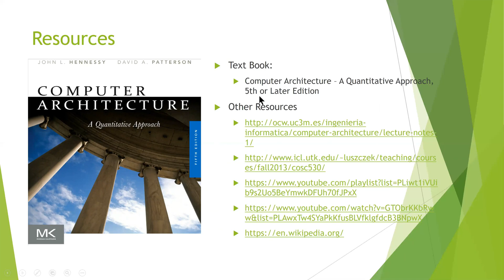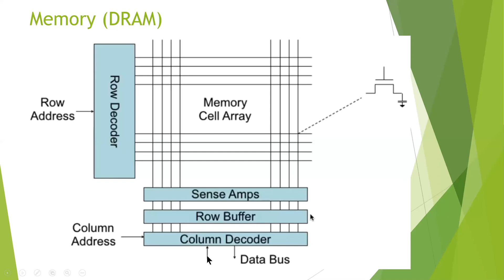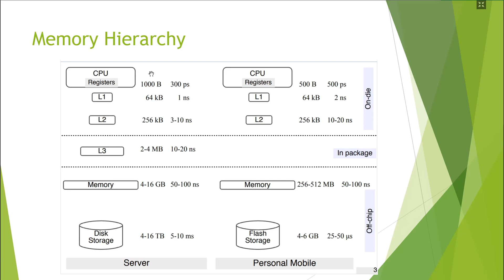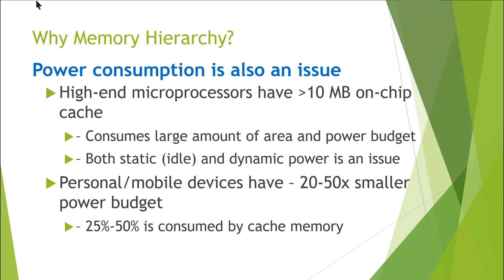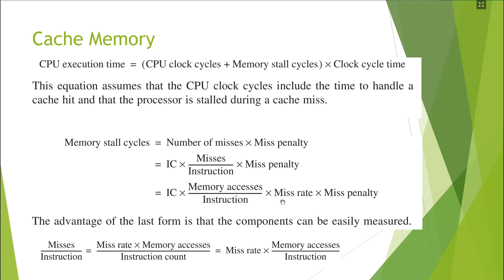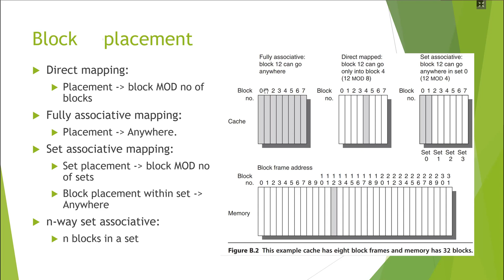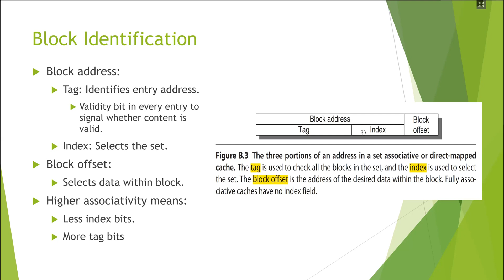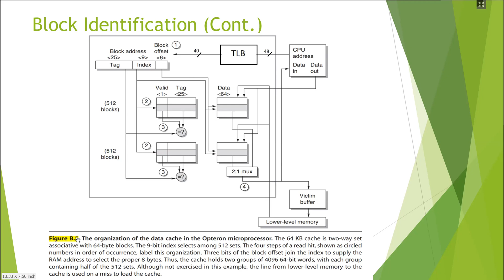1. Computer Architecture - Memory Hierarchy Design | Block placement | Block identification